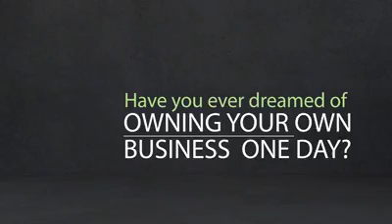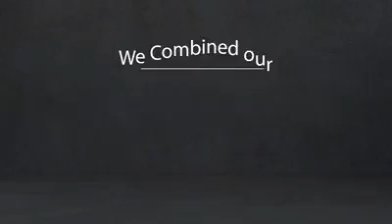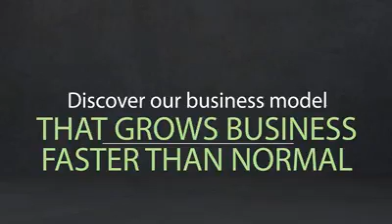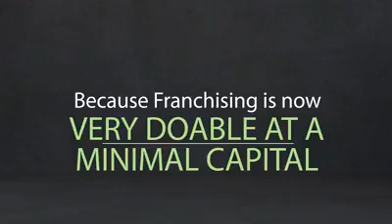Franchise Your own Travel and Tours Business